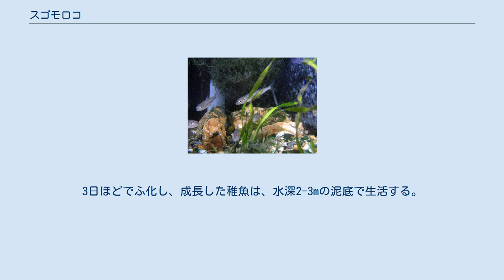スゴモロコ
スゴモロコ（Squalidus chankaensis biwae）は、コイ目コイ科カマツカ亜科に属する淡水魚である。
 本来は琵琶湖に生息していたが、移植により関東平野などにも定着した。
 全長9-11cm。
体色は淡い黄褐色であり、不明瞭なやや光沢をもった緑褐色の縦条がある。
背部にある鱗の頂部には、暗色斑がある。
口ひげは、眼の経の3分の2程度の長さになる。
産卵期の雄は、胸びれ周辺以外に極めて小さい白色の追い星が出る。
 コウライモロコや、デメモロコとしばしば混同される。
体型上の違いはあるものの、交雑なども多く見分けがつかない個体も多い。
 琵琶湖では、群れを作って水深5-10m程度の砂泥底に棲み、内湖へはほとんど入らない。
冬期には、水深20-40mのやや深い泥底部へ移動する。
ミジンコなどの浮遊生物から小型のスジエビやユスリカの幼虫などの底生生物、巻き貝などを食べる。
 琵琶湖における産卵期は6月-7月で、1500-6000個の卵を水深2-6mの砂泥底に産み付ける。
3日ほどでふ化し、成長した稚魚は、水深2-3mの泥底で生活する。
 ホンモロコの代用として、デメモロコとともに食用にされる。